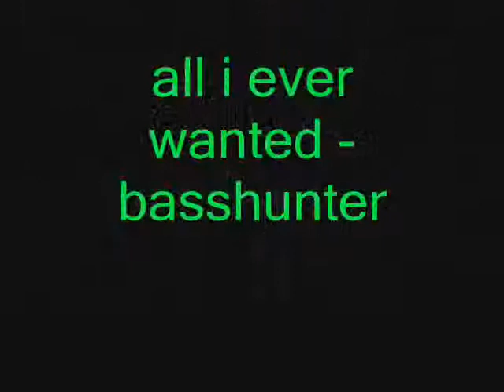[RSMV] basshunter - all i ever wanted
this is my rsmv